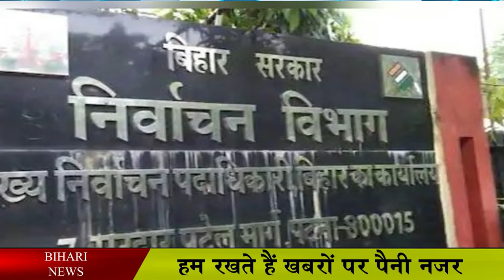पंचायत चुनाव के लिए ऑनलाइन करे अप्लाई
Online application facility is also available in this election. As long as you can internet on a fully organized website. Appear on the website sec.bihar.gov.in to apply, as the line numbers have been issued. This time it is necessary to fill online and offline membership form for corona transition because you can contact on